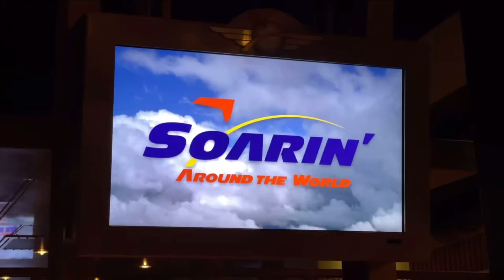What if Soarin’ was played by monsters?